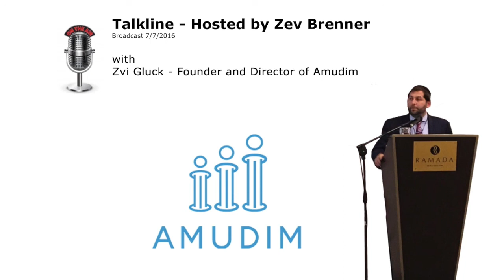Talkline Hosted by Zev Brenner with Rabbi Zvi Gluck on tragic death in the Jewish Community